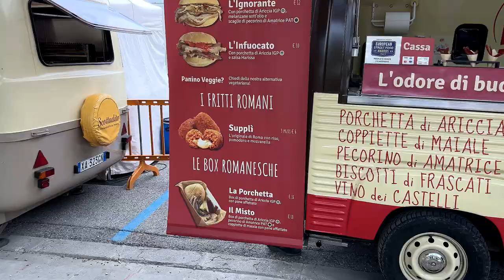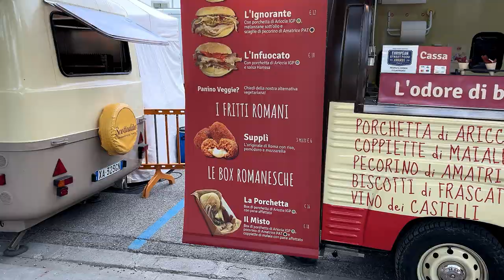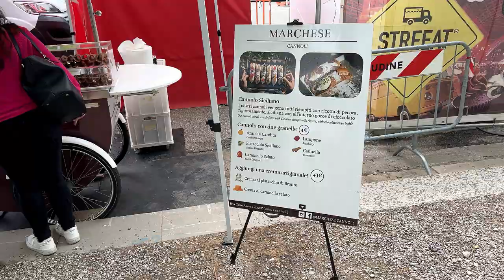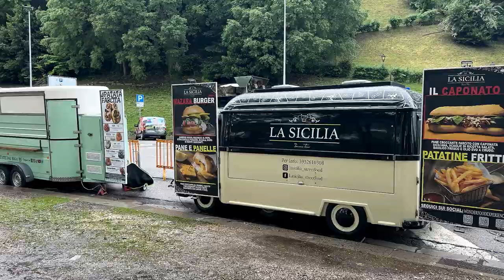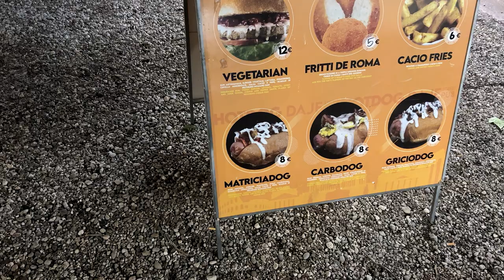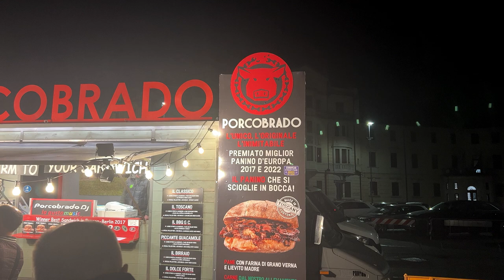STREET FOOD TRUCK 2024 a UDINE! (col ritorno di 2 ospiti)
Commentate se volete altri video del genere💪 Magari potremmo portare un nuovo format in cui facciamo dei vlog  riassuntivi delle esperienze che facciamo. Fateci sapere😜